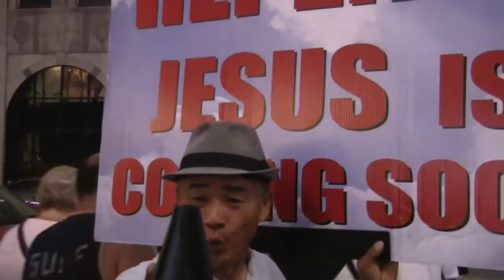Sleaze on Hollywood Blvd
Always something happening on Hollywood Blvd.